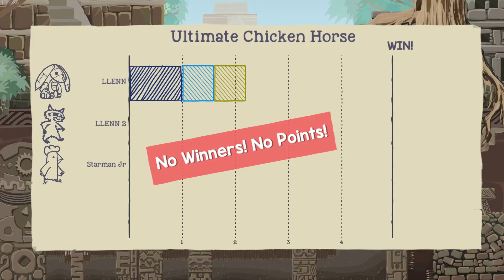Cursed chicken horse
clip from 06/27/2021